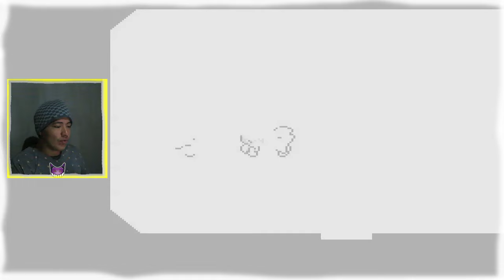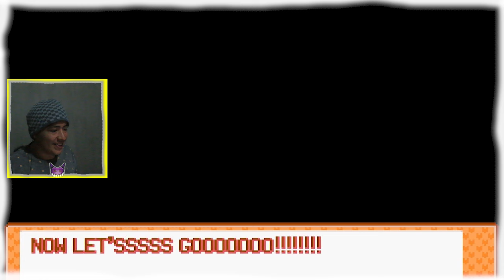Este Juego Deberia Ser Pokémon